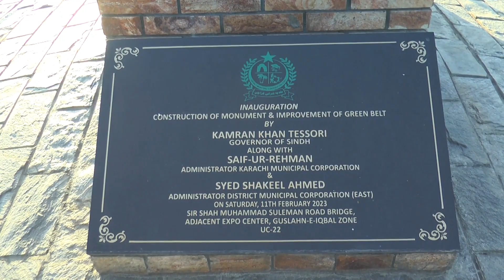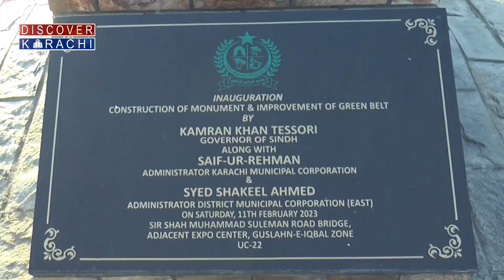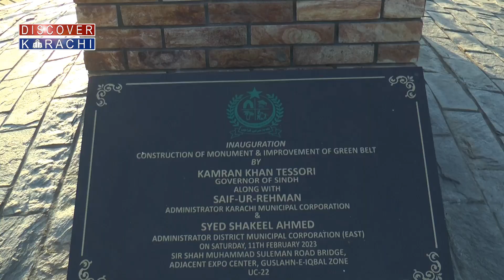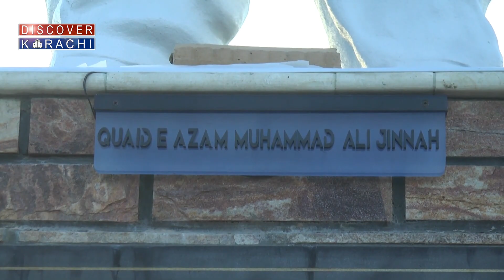Quaid-e-Azam Ka Mujasma Naqis Hiqmat e Amli Ki Nazar II Wajid Raza Isfahani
Production: Discover Karachi
Copyright: Discover Karachi